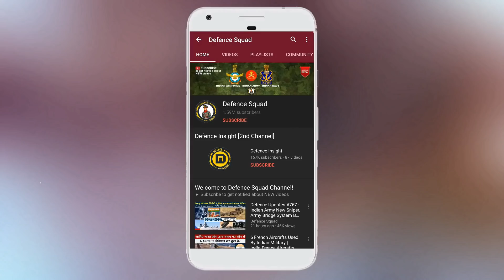Pangong Tso - Chinese Soldiers In Pangong Tso Lake | Importance Of Pangong Tso In Ladakh - Explained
Here is a video explaining about the strategic importance of Pangong Tso Lake In Ladakh. Significance of Pangong Tso in Ladakh, the site of current face-off. Chinese Soldiers In Pangong Tso Lake - Pangong Tso Lake.

🔴 Join our Official Telegram Channel to be a part Of 'Team Defence Squad',

Pangong Tso Lake Strategic significance because of its proximity to Daulat Beg Oldie, Airbase. Chinese Soldiers In Pangong Tso Lake?

Hello Defence Lovers, DefenceGyaanSeries ke is episode No. 420 mai humne apko Pangong Tso Lake ki Importance ke baare mai bataya hai, Hume Umeed hai ki apko yeh episode pasand ayega.

We have compiled data from the Internet to find out the Importance Of Pangong Tso Lake In Ladakh. Join us as we take a closer look at Pangong Tso Strategic Importance In Detail.